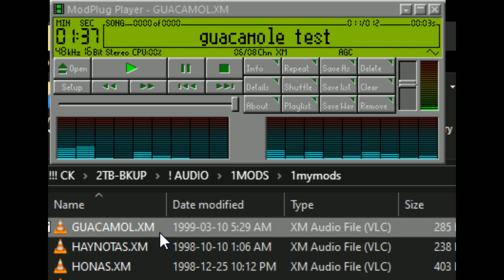GUACAMOLE TEST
This Music was made with the software Fast tracker 2